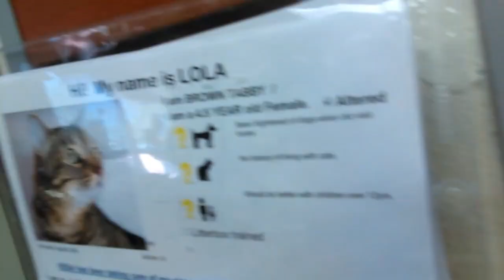Old film❤️Lola 4y kennel lobby at The Humane Society of Southern Arizona❤️1-17 -2017old film